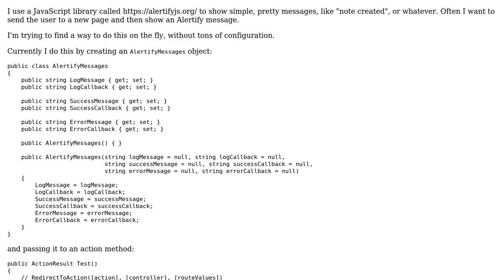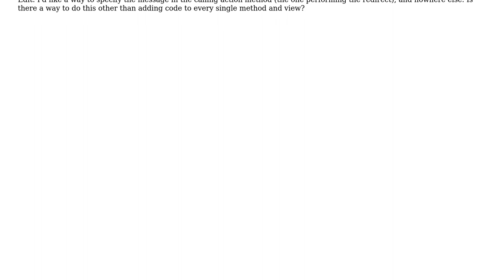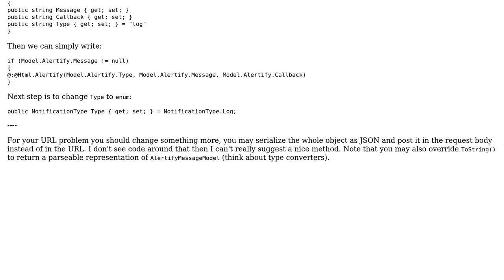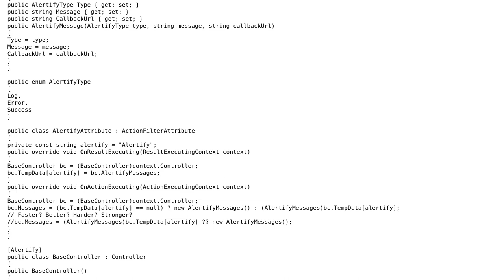Code Review: Using Alertify to show messages (2 Solutions!!)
Code Review: Using Alertify to show messages

With thanks & praise to God, and with thanks to the many people who have made this project possible! | Content (except music & images) licensed under CC BY-SA | Music | Images & others | With thanks to user Sinjai user Adriano Repetti and the Stack Exchange Network Trademarks are property of their respective owners. You are responsible for your own actions.